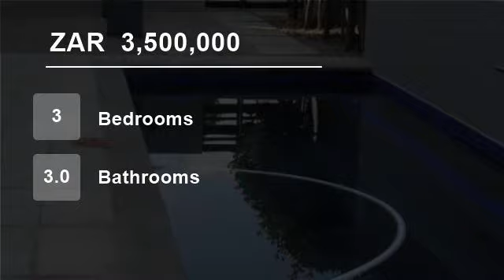3 Bedroom House For Sale in Lombardy Estate, South Africa for ZAR 3,500,000...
To view videos of similar listings in Lombardy Estate, Pretoria, Gauteng please

Property Description

This property is situated in Lombardy Estate,in Pretoria.

The property is one of very few free standing clusters and offers more than the average. This home overlooks a private water fountain and is completely free standing from other units.

Once arrived, the property welcomes you with a tiled double automated garage lead...